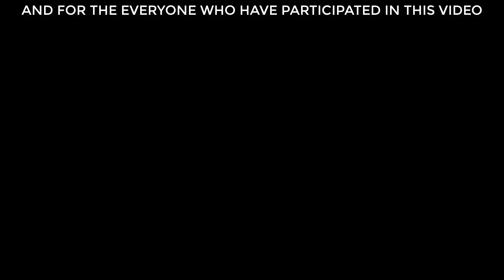Support Video for Chingiz Mustafayev (Eurovision 2019 Azerbaijan) | 12 XAL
12 Xal Eurovision Azerbaijan Fan Club presents:

The Support Video for the Chingiz Mustafayev.
This year Chingiz Mustafayev represents Azerbaijan at the 64th Eurovision Song Contest. The annual  support video that was organized by our team  occured this year too. All together we said  Good Luck in different languages .
We ask votes for him from the Azerbaijanis that live in different countries. Let this year be ours.
By reposting the video help everyone to  see it.

12XAL-Eurovision Azərbaycan Fan Klubu təqdim edir:
Chingiz Mustafayevə dəstək videosu.

Bu il Azərbaycanı 64cü Eurovision Mahnı Müsabiqəsində Çingiz Mustafayev təmsil edir. Komandamız adından artıq ənənəvi olaraq təşkil etdiyimiz "Dəstək Videosu" çəkilişləri bu il də baş tutdu. Və hamımız birlikdə Fərqli dillərdə Çingizə Uğurlar dilədik! Xaricdə yaşayan bütün Həmvətənlilərimizdən onun üçün səs istəyirik.Qoy, bu il bizim ilimiz olsun!

Çəkilişlərdən xəbərdar olmayan Çingiz üçün sözün əsl mənasında çox doğma olan sevimli iti Leo-nu da bu kadrda görmək bizim üçün də sevindirici hal oldu.

Videonun ərsəyə gəlməsində əməyi keçən hərkəsə öz təşəkkürlərimizi bildiririk.

Videonu paylaşaraq daha çox şəxsin görməsinə səndə kömək et.

İzləydiyiniz üçün təşəkkürlər!